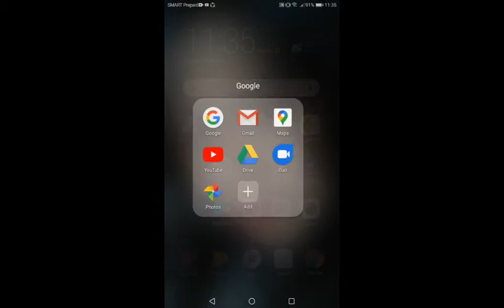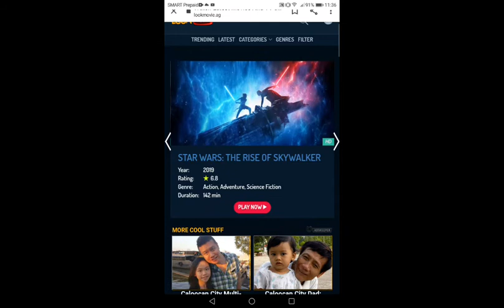LOOKMOVIE (GOOGLE) Filipino *NOT CLICKBAIT*